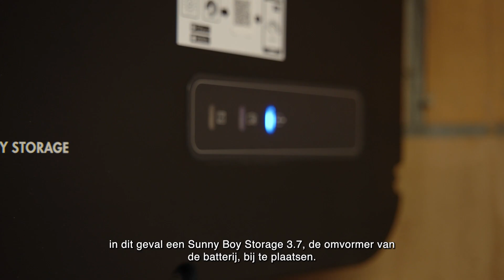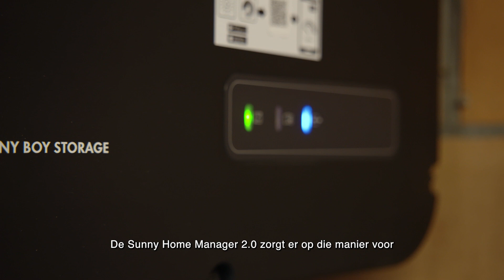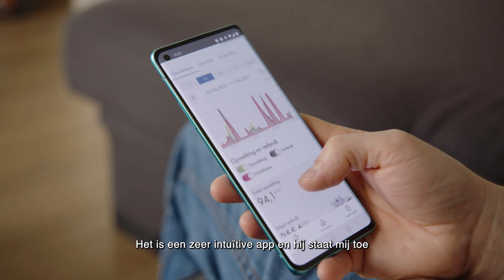Meer zonnestroom zelf verbruiken met slim energiebeheer en een batterij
Vlaanderen kent de invoering van de digitale teller. In Nederland raakt het net overbelast en komt het einde van de saldering in zicht. De oplossing? Verhogen van uw autoconsumptie. Eén mogelijkheid is efficiënt energiebeheer met de Sunny Home Manager 2.0 van SMA en een batterij om energie op te slaan voor verbruik later.

Ontdek meer over de mogelijkheden van het SMA Energy System Home: